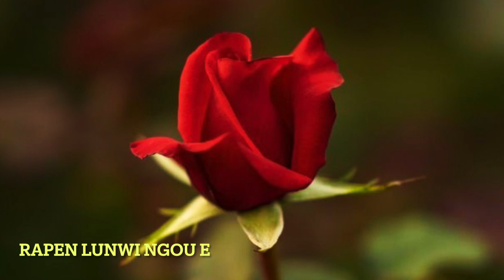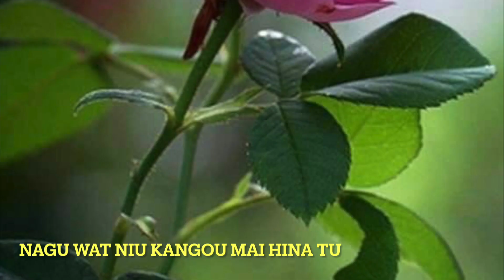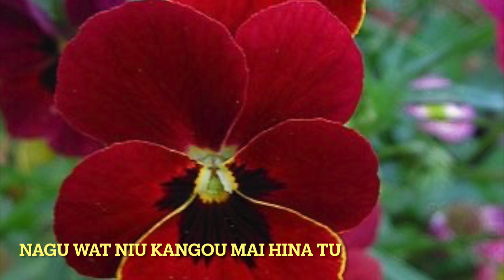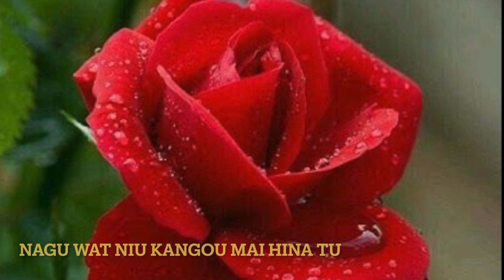Chunsabo wan theng ju e, Pouken Pamei. (beautiful flowers for your eyes only)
chunsabo wan theng ju e, Pouken Pamei.( sad times are too long) A poetical song or patriotic song with Lyrics and engish subtitle. This song is a personification of a flower, the life span of a flower that is withered too soon. The short lived happy days and the days of sorrows that seems forever. Lamenting the short life of a flower and the short days or time of happiness in the life of humans.

Song title: Chunsabo wan theng ju e
Songwriter, singer, music: Pouken Pamei
Album: ABC